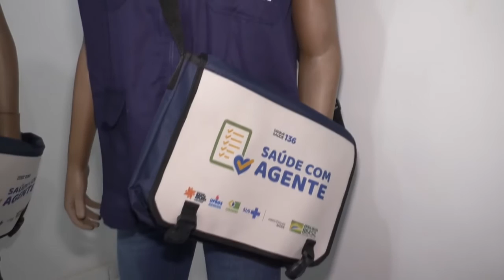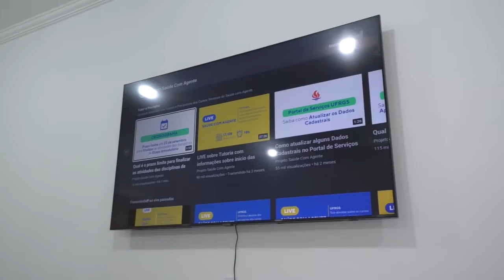ENTREGA DE FARDAMENTOS PARA OS AGENTES DA SAUDE